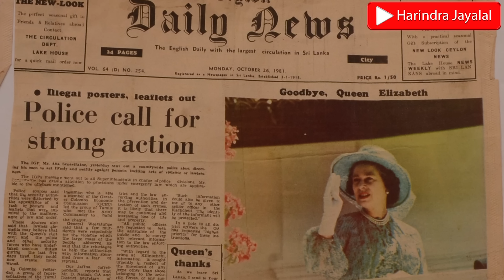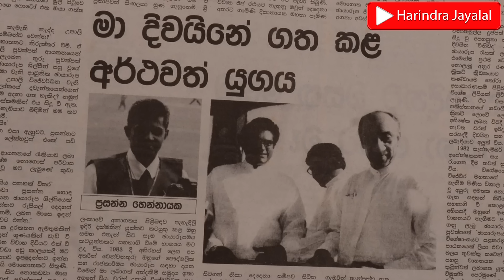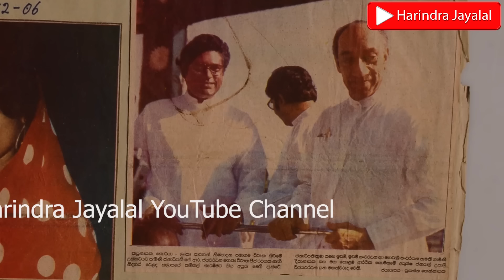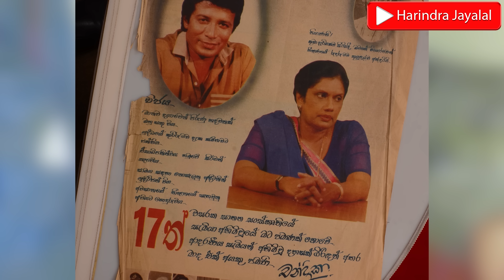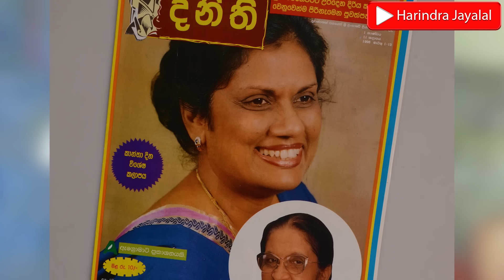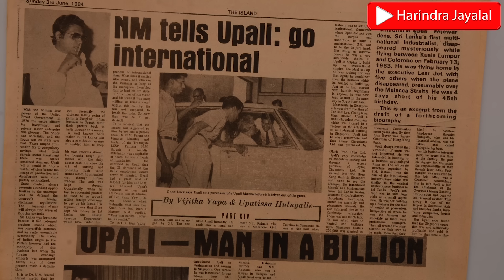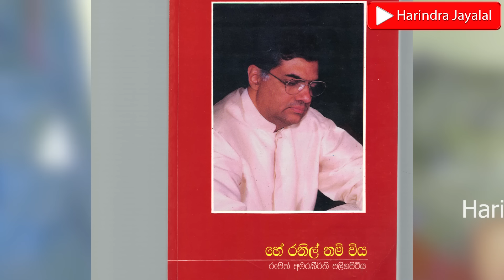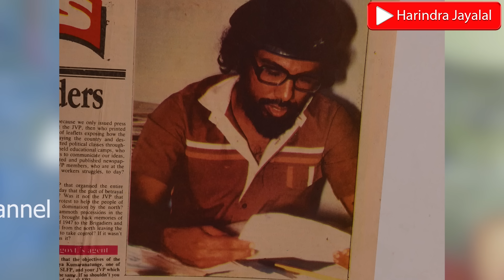ඔහුගෙම ජෙට් එකේ ගිය හින්දා අපරාධකරුට ලේසිවුණා|උපාලි විජේවර්ධනගෙ කැමරා ශිල්පියා හෙළිකරන ඇත්ත පැත්තI